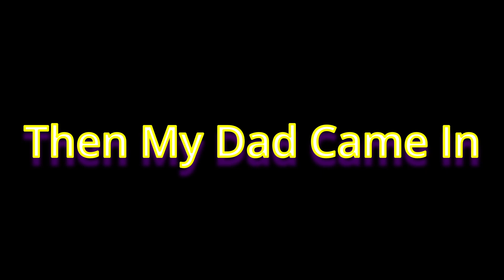Splatoon 3 Solmon Run Salmon Fight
Last Splatoon 3 Video Was Splatoon 3 Rainmaker And Clams / Splatoon 3 DLC Expansion Pass Reaction

Last Video was Feb 2023 The Legend Of Zelda Tears Of The Kingdom My Reaction

If you guys like this video please give it a like share with your friends subscribe to the channel and click the bell to not miss a new video and tell your friends and family to subscribe to the channel and leave a comment if you like it

Today video is Splatoon 3 Solmon Run Salmon Fight

If you guys like this video share and subscribe click the bell to not miss a new video when it come out and leave a comment on this video I'll will make another video like this one